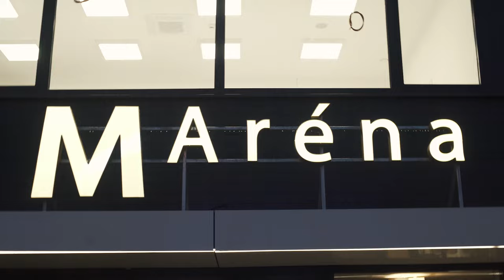Videoklip z predvolebného koncertu ŠČAMBA.Všetkým Vám veľmi pekne ďakujem za vašu podporu a priazeň.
Politika nie je len o silných rečiach ale aj o bežnom živote a zábave. Prosím pozrite si nové video z predvolebného koncertu skupiny ŠČAMBA.